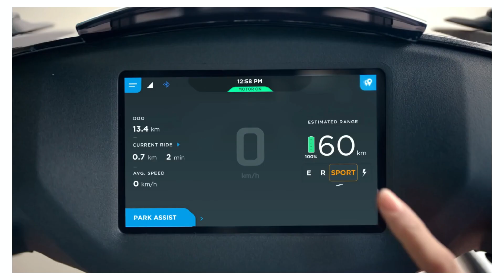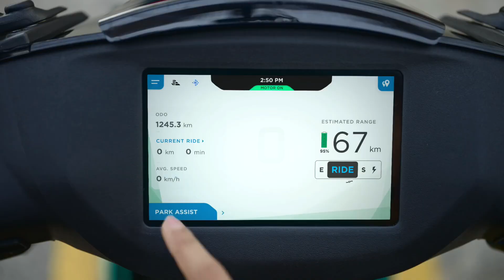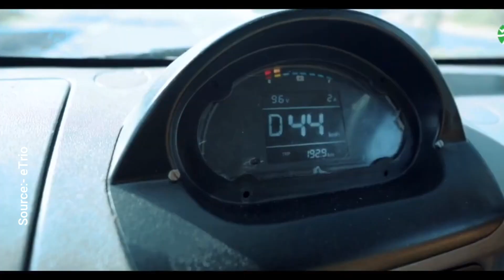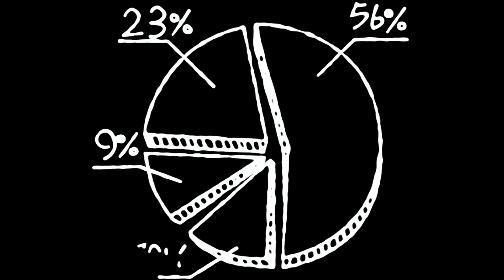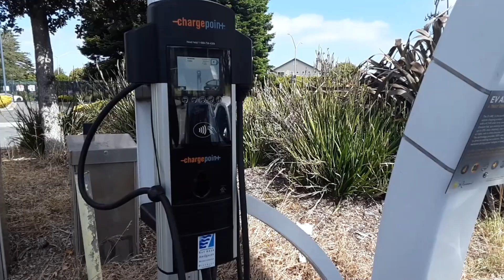Best Startup ideas for Electric Vehicle Industry that will Grow 10x Faster | 90% growth in Business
Best Startup ideas for Electric Vehicle Industry that will Grow 10x Faster and how EV will gain 90% growth in Business, and what are some of best business ideas for future in tech industry discussed in this video.
This is all about New AI tech EV Startup Ideas that should also be implemented in Indian Market, The New EV tech Unique Startup Ideas in 2022, These Startups can worth it in the Indian Market?

Some more important watch by viewers:-

Chapters:-
0:00 EV sector
0:54 Why we need?
1:19 India is ready for ev?
2:42 Top 6
3:46 Top 5 Retro
4:30 Top 4 Ev Saas
5:54 Top 3
7:01 Top 2
7:54 Top 1

In this video, you'll get about these topics:-
1. Top 6 AI Best startups in 2022?
2. Top 6 AI New and Unique startups in 2022?
3. Top AI Innovative ideas for startups in 2022?
4. Unique AI EV Tech startup ideas for 2022!
5. Top 6 EV startup ideas in 2022!
6. Unique and High profitable startup ideas?
7. Best New Innovative Startups in India 2022?
8. New Unicorns startups in 2022!
9. What are some of the best AI tech Startups in 2022?
10. Top new Ai Tech startup ideas for future?
11. Best ev startup Ideas in 2022?

1. For SEO I Choose Tools:-
TubeBuddy 60% Used:-

Keep watching!